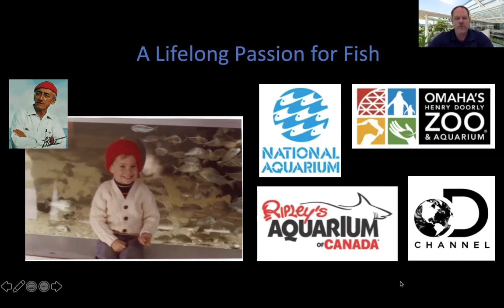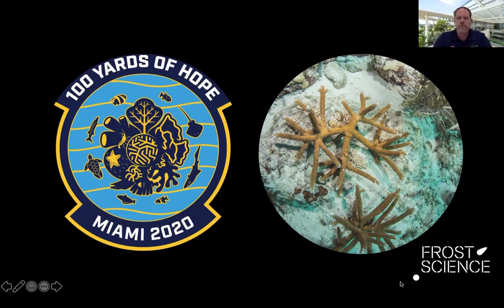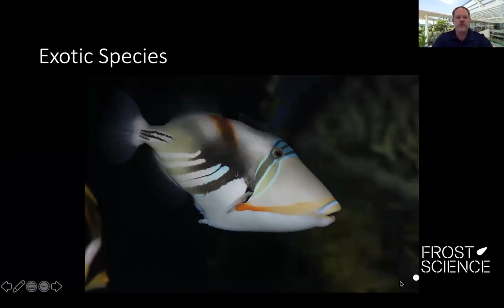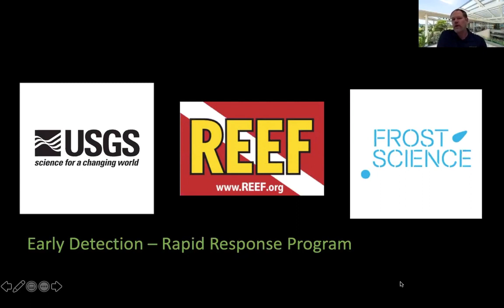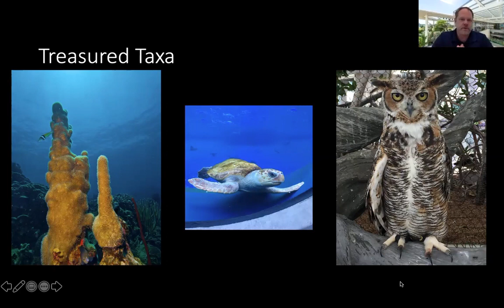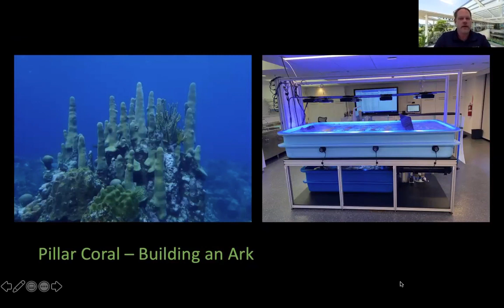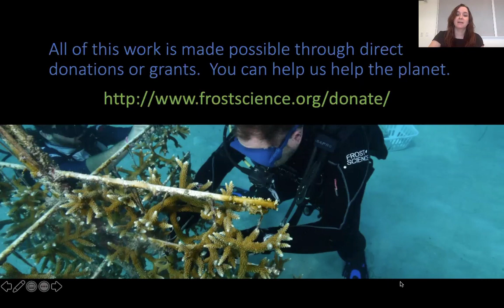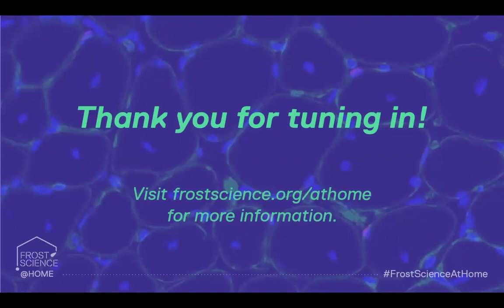Virtual LIVE@Frost Science: How the Super Bowl and Finding Dory Relate to Ocean Conservation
Tune in to watch a special Virtual LIVE@Frost Science webinar in honor of World Oceans Day featuring Andy Dehart, our Vice President of Animal Husbandry and Marine Conservation, as we dive into the ocean conservation work of Frost Science.

The museum leads a number of ocean conservation initiatives ranging from habitat restoration in coral reefs and mangrove shorelines to removal of exotic fish species released from home aquariums. Through this work, Frost Science has built exciting partnerships with universities, environmental non-profits and even a group of former military special forces divers, who are all working together to help save our ocean planet.

Presented by the Miami Downtown Development Authority.